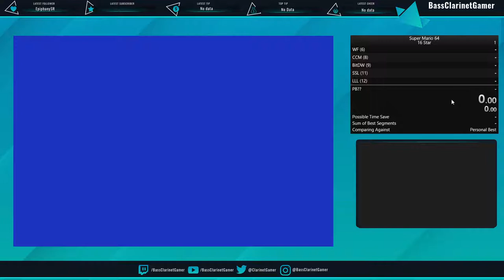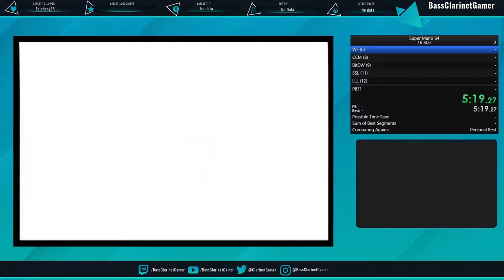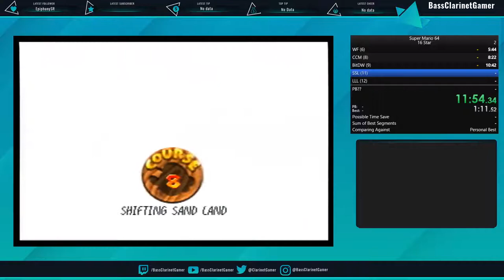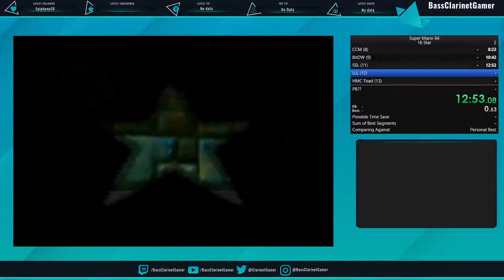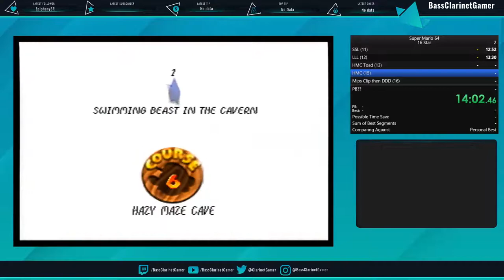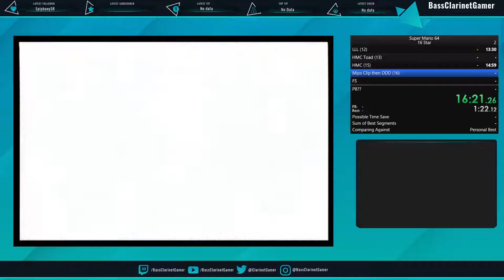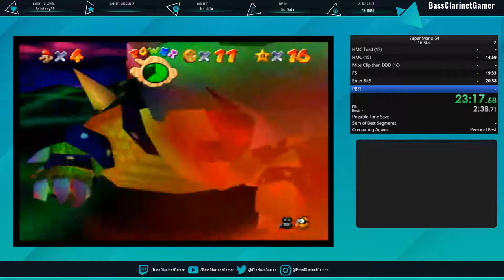First 16 Star Run no LBLJ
This was my first run of Super Mario 64:  16 Star no LBLJ. Its not the best, but not too bad. Can definitely improve. Sorry about the bad audio :(